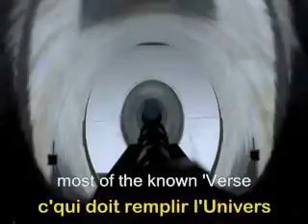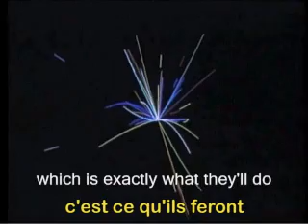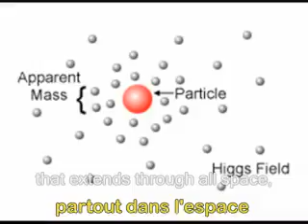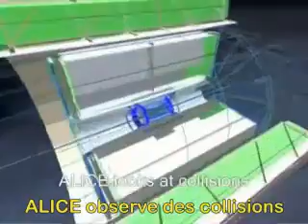Le LHC... s'installe dans la place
Il n'aura fonctionné que quelques jours avant d'être arrêté pour plusieurs mois, en raison d'une fuite d'hélium. Malgré cela, le LHC reste l'instrument de tous les records. Le plus cher du monde, de l'histoire même, le plus énergétique... autrement dit le plus "hype" du moment. Pour preuve : cette pépite musicale réalisée autour du LHC. La voici pour la mise en route de l'installation.

© Avec l'autorisation du Cern. Traduction française : Viviane Thivent. Science actualités/CSI.